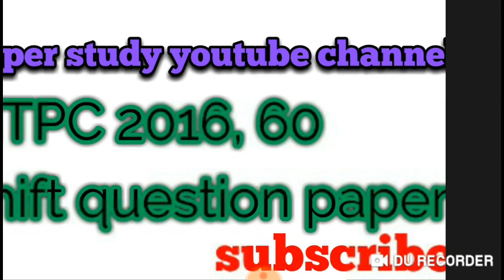RPF Constable 2018 paper pdf||RPF Constable previous year paper||super study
RPFConstablepreviousyearpaper rpfconstable2018pape

पीडीऍफ़ का लिंक

*धन्यवाद*

Reasoning Top 10 Questions For - SSC-GD, RPF, UP POLICE, VDO, SSC CGL, CPO SI, CHSL, MTS & all exams
RPF SI & Constable 2018 (All Shifts) Maths | Exam Analysis & Asked Questions
RPF Top 64 questions | RPF constable most questions | RPF SI important questions
Reasoning Tricks in hindi For - GROUP D, SSC GD, RPF, VDO, UP POLICE & ALL OTHER EXAMS
RPF Cut-Off 2013, 2015 Expected कट-ऑफ 2018/ merit list safe Marks RPF constable 2018
Railway RPF Medical Test 2018 // RPF & RPSF Constable & SI Medical test // RRB Medical Test for RPF
Railway RPF Constable & SI Vacancy 2018 || रेलवे 8619 सिपाही, 1120 दरोगा भर्ती ब्‍योरा
RPF Previous year question paper | rpf gk in hindi | rpf constable | rpf si | RPF 2018 | gktrack